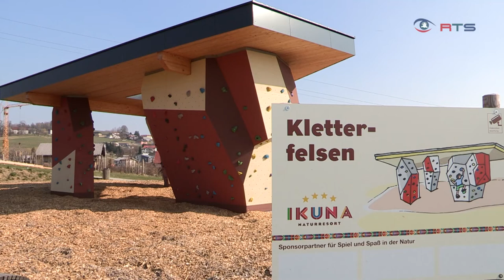Ein Tag allein im Erlebnispark: Jungreporter Pauli nimmt das Ikuna Naturresort unter die Lupe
Einmal einen ganzen Tag lang alleine in einem Freizeitpark sein, ganz ohne Wartezeiten und andere Parkbesucher. Für unseren Jungreporter Pauli war es ein wahrgewordener Traum. Wir haben mit ihm das Ikuna im oberösterreichischen Natternbach unter die Lupe genommen. Der Erlebnispark zeichnet sich durch eine sehr naturnahe Philosophie aus.